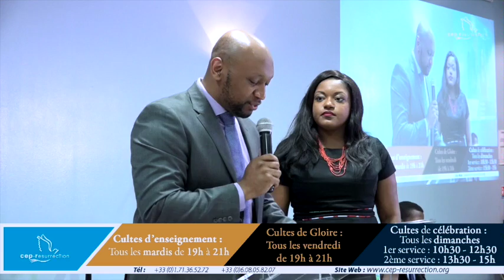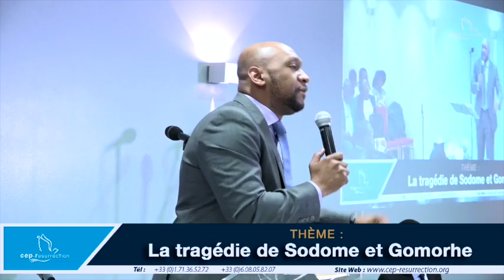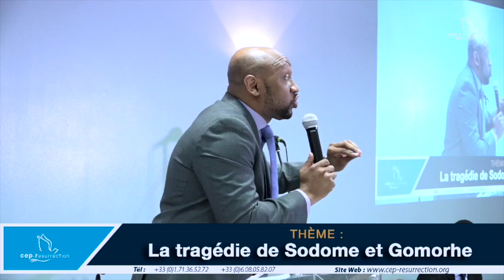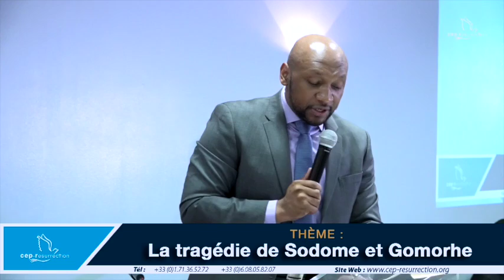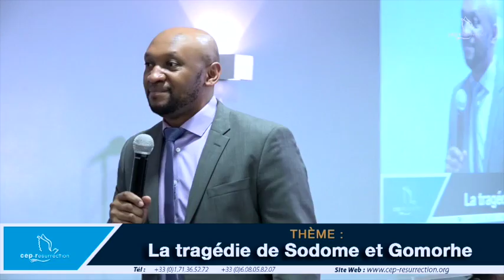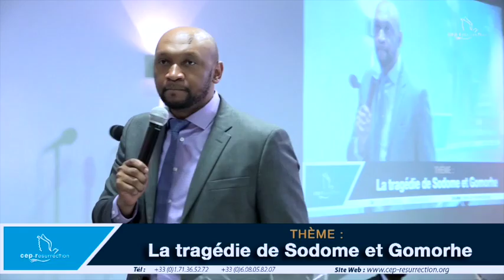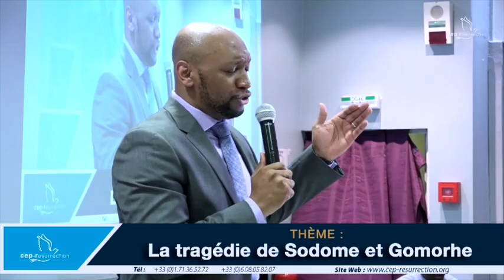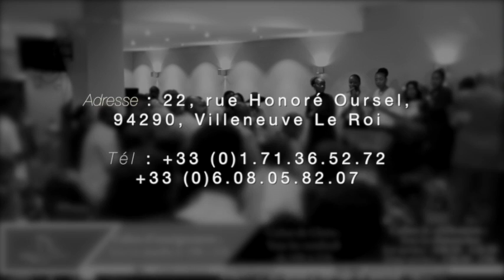Omer Kabuya - La tragédie de sodome et gomorhe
Titre : La tragédie de sodome et gomorhe
Orateur : Omer Kabuya
Lieu : villeneuve-le-roi, Frnace
Date : 02/07/2017